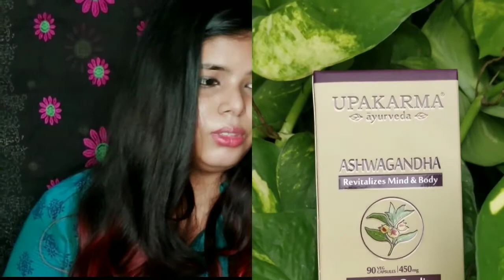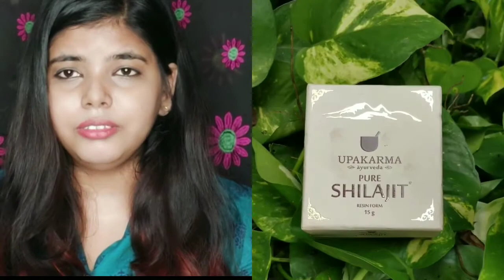उपाकर्म शिलाजीत और अश्वगंधा आश्चर्यजनक फायदे| पहचान | इस्तेमाल का सही तरीका